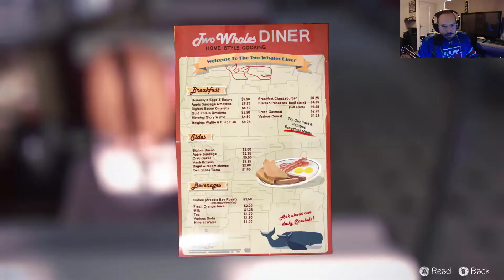Life Is Strange - Part 6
Welcome to Episode 6 of "Life Is Strange" and its Chloe and Max time.

In this Episode Max shows Chloe exactly how her powers work and catches up with Chloe's Mother Joyce.